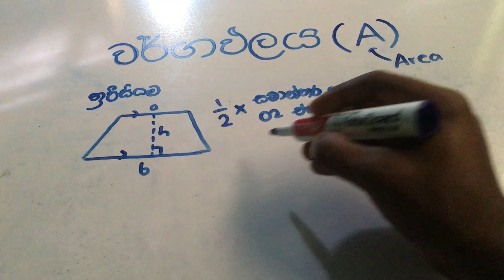සාමාන්‍ය පෙළ වර්ගඵලය පාඩම කෙටි සටහන / GCE O/L Examination Short Note In 2 Minutes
සාමාන්‍ය පෙළ ගණිතය වර්ගඵලය පාඩම කෙටි සටහන විනාඩි 2කින් සම්පූර්ණ කරන අතර, මෙම කෙටි සටහනට වර්ගඵලය පාඩමට අදාල සමීකරණ සියල්ල ඇතුලත් කර ඇත.